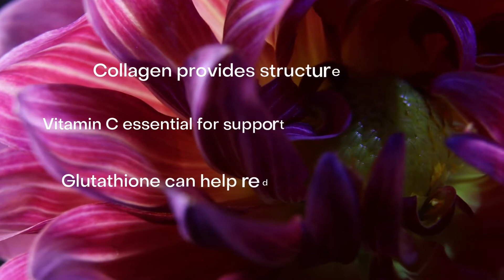Tatiogen Plus Collagen Drink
Tatiogen Plus Collagen Drink video with flower and ingredients